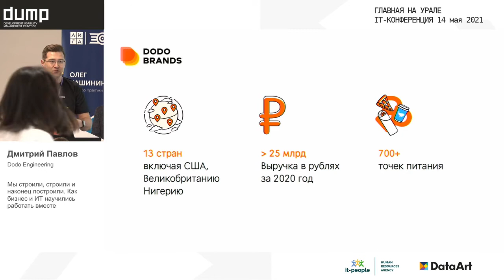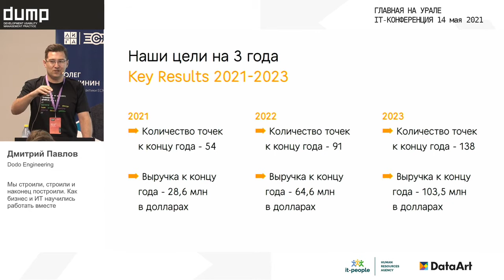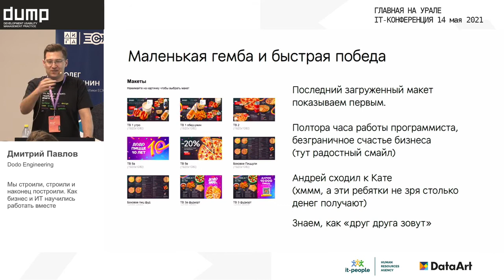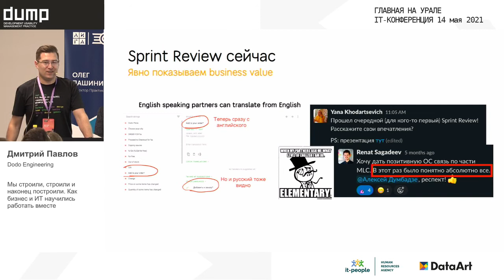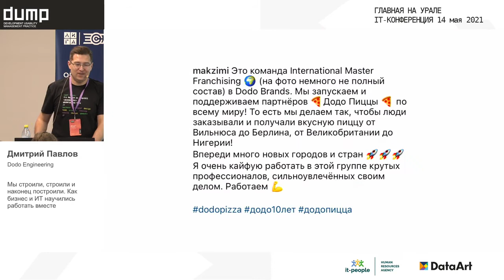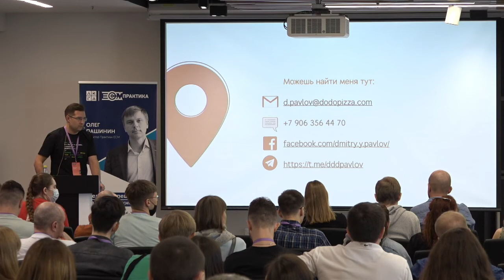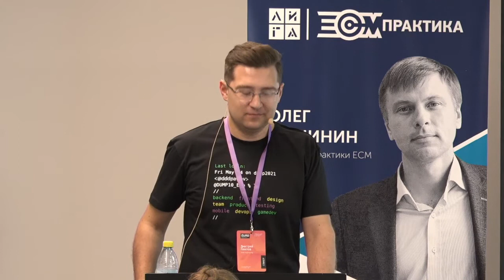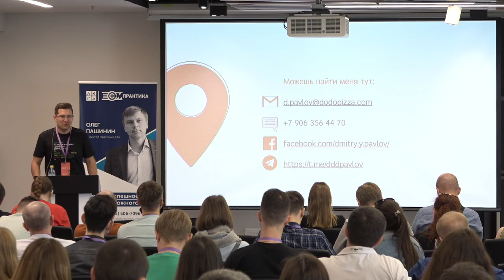Team_Мы строили, строили и наконец построили Как бизнес и ИТ научились работать вместе_Дмитрий Пав